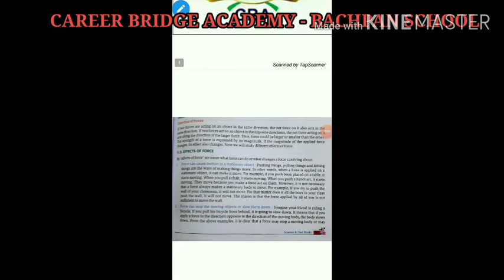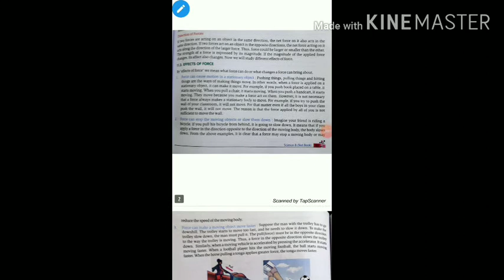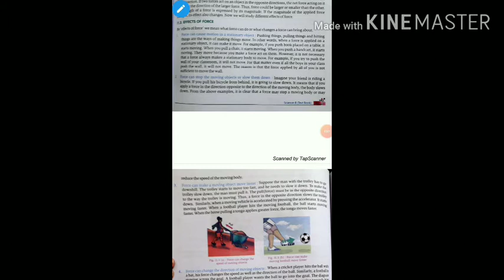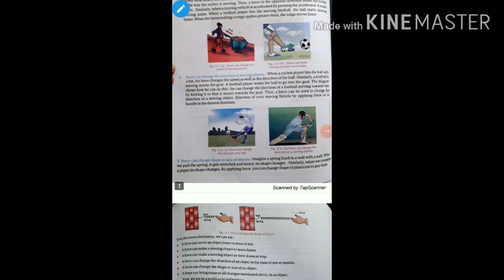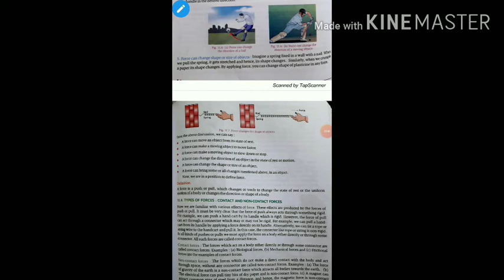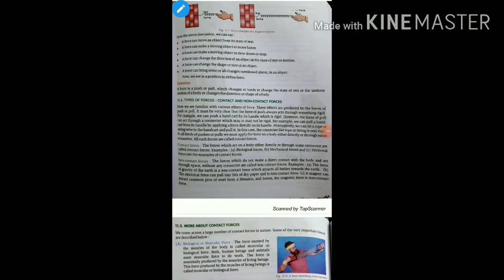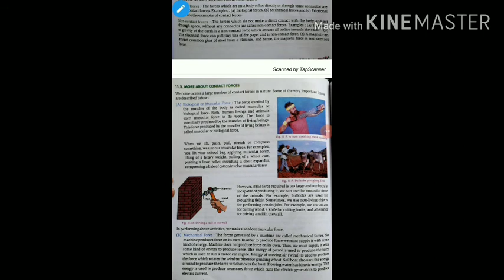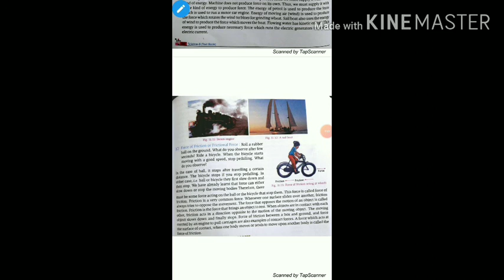Science; Class-8th; (Chapter-11);(Force and Pressure);(part-2)